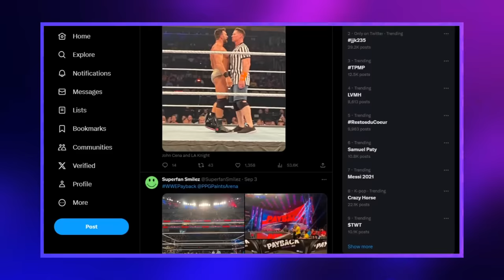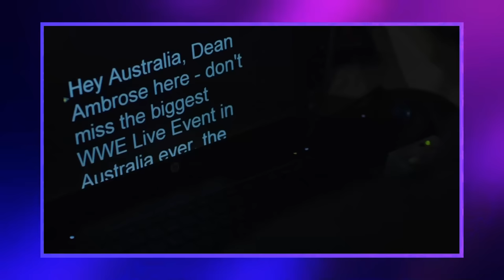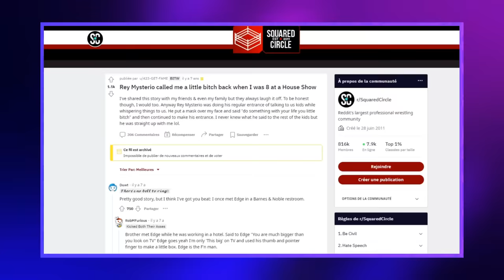7 choses que vous ne saviez pas sur la WWE !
Salut tout le monde, c'est Weedze ! Aujourd'hui je vous partage 7 dingueries que vous ne saviez probablement pas sur la WWE. Des petites anecdotes que je trouve plutôt cools. N'hésitez pas à me dire si vous en connaissiez déjà ! Passez un bon week-end 🔥🎉

Weedze